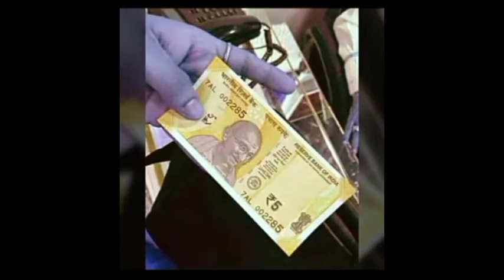350 indian currency note ...